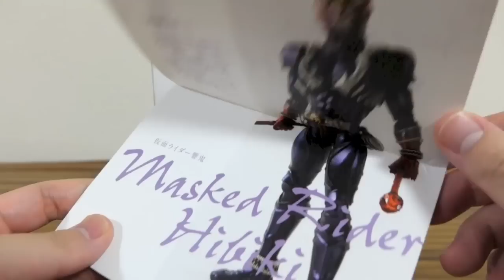真骨彫製法 S.H.Figuarts 仮面ライダー響鬼 レビュー！ディスクアニマル3枚 変身音叉音角 音撃鼓 音撃棒など付属 SHフィギュアーツ ヒビキ